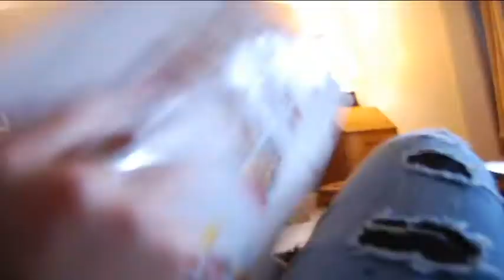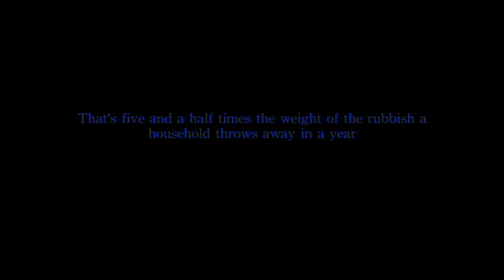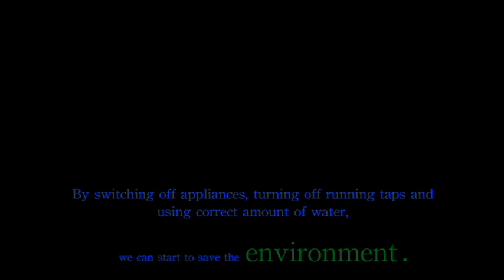How to Save the Environment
A film about saving the world in an amusing way!
Its from the point of view of a household cat and film in stop motion.

Starring Lauren Greaney
Directed by Harry Grout